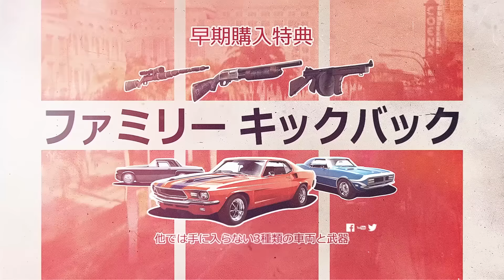10/27発売『マフィア III』 最新トレーラー （日本語版 30秒 ver.）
■『マフィア III』ストーリー
『マフィア III』の舞台となるのは、1968年のニューボルドー。ニューオリンズをモチーフにしたこの架空のオープンワールドには、懐かしい雰囲気の車、ファッション、音楽が満ち溢れている。ベトナムの戦場で数年を過ごした主人公、リンカーン・クレイは真理を悟る。「“ファミリー”とは生まれた場所のことではない。命を懸けるべき対象のことだ。」、と。故郷ニューボルドーに戻ったリンカーンは、悪事に明け暮れた過去と決別すべく、新たな道を歩み始める。だが、彼にとってファミリーだった黒人組織がイタリアンマフィアの裏切りに遭い、無残にも皆殺しにされてしまったとき、リンカーンの心に暗い炎が灯る。古き灰の中から新たなファミリーを築き上げ、戦場仕込みの容赦のなさで犯人どもへの復讐を果たすのだ。ニューボルドーは油断のならない街。ここで生き抜くには、激しい銃撃戦、殺意をむき出しにしての乱闘、手に汗握るドライビング、そして抜け目のない駆け引きが欠かせない。しかし、頼れる配下を増やせば、裏社会の頂点に立つことも不可能ではないだろう―。

『マフィア III』はPlayStation®4、Xbox One、Windows PCに対応し、2016年10月27日(木)
発売予定です。CEROレーティングはZ（18才以上のみ対象）です。